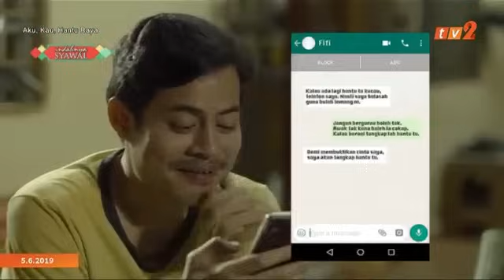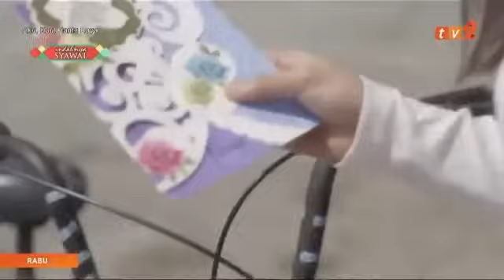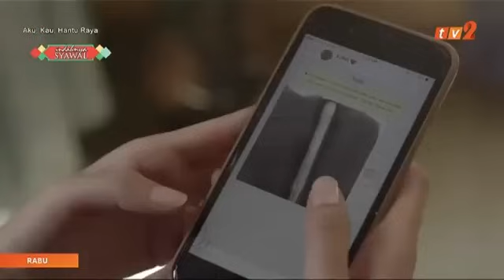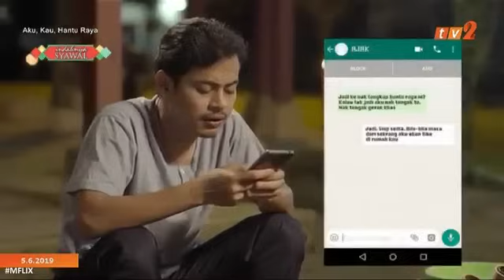Kau Aku Hantu Raya 2019-HD